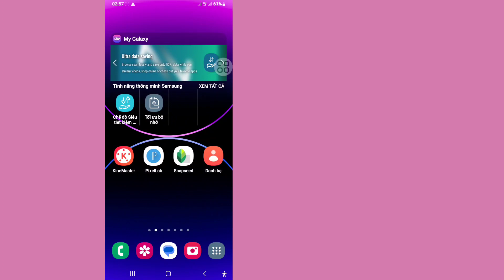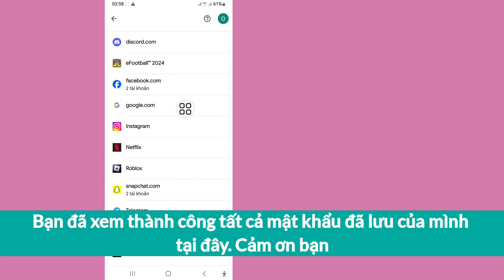Cách kiểm tra tất cả mật khẩu ứng dụng được lưu trên điện thoại Android của bạn (Cập nhật 2024)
Ở đây trong Video này tôi sẽ chỉ cho bạn cách kiểm tra tất cả mật khẩu ứng dụng được lưu trên điện thoại Android của bạn (Cập nhật 2024).  Tôi sẽ chỉ ra quy trình dễ nhất để xem tất cả mật khẩu ứng dụng được lưu trên Android.  Vì vậy hãy tiếp tục xem hết video mà không bỏ qua để tìm hiểu cách kiểm tra tất cả ứng dụng
Mật khẩu được lưu trên điện thoại Android của bạn.. .